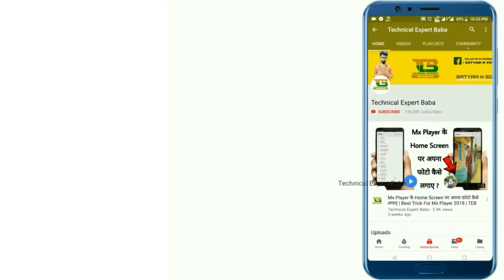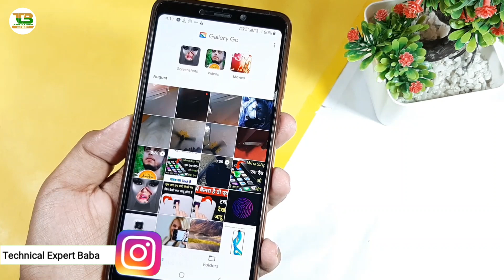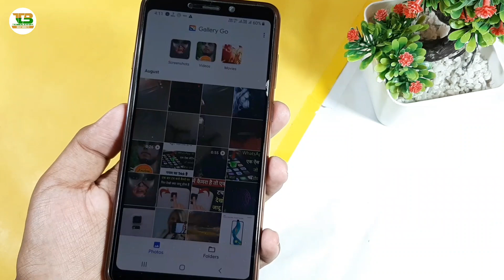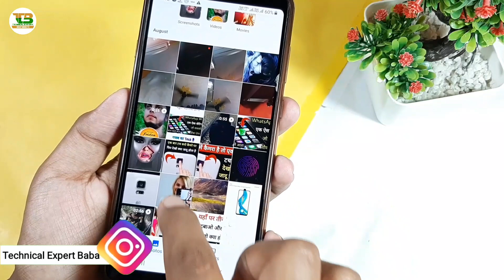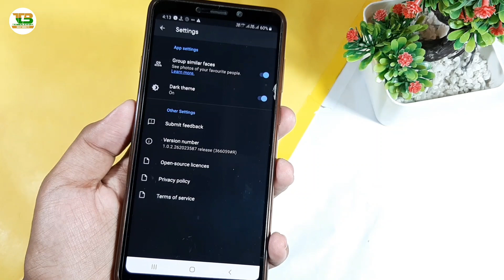Google ने एक सबको चौका देने वाला App Launch किया - सभी हैरान देखकर | Google Gallery Go | BY TEB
Like Button
Share Button

My Gear
1.My Laptop
2.My Mobile
3.MY Mobile
4.My Mobile
5.MY Tripod
6.My Camera (Mobile)
7.My Pen Drive
8.My Headphone
9.My Mic
10.My Power Bank
11.My Chair
12.My Home Theater
13.My Air Conditioner
14.My Mini Tripod
15.My Watch
16.My Earphone

Android App:
Google new app launch, gallery go kaise use kare, how to use gallery go app, google 2019 new app launch, gallery go vs google photo, google launched new amazing app 2019